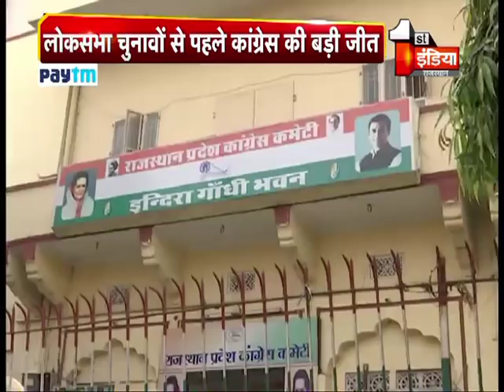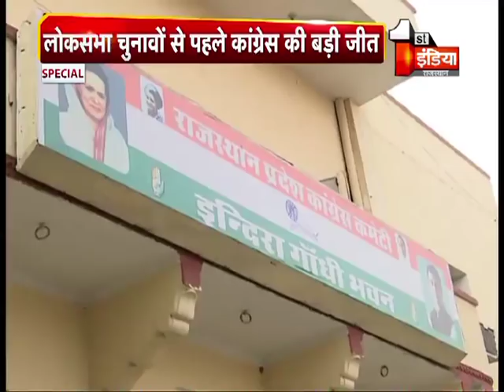रामगढ़ में कांग्रेस की जीत का मूल मंत्र रहा एकता